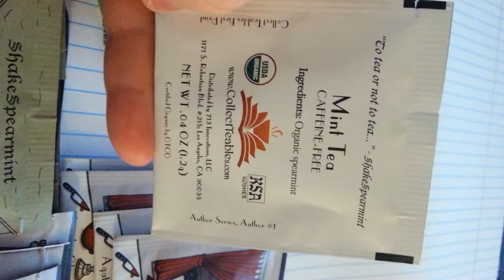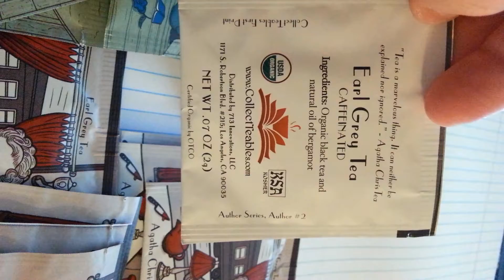The Most Fun & Best Tea Gift Ever - Shakespearmint & Agatha ChrisTea